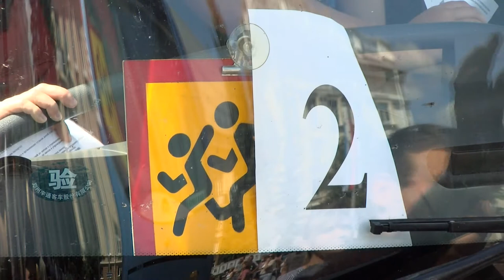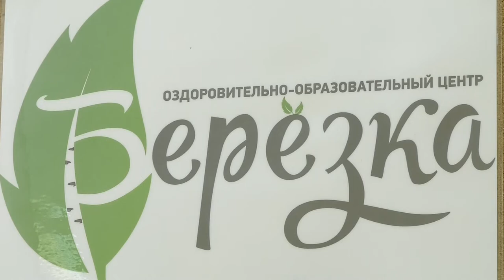Детский отдых в условиях пандемии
В «Берёзке» открылась третья смена. В лагерь отправились более 100 ребят. Как проходит детский отдых в условиях пандемии?